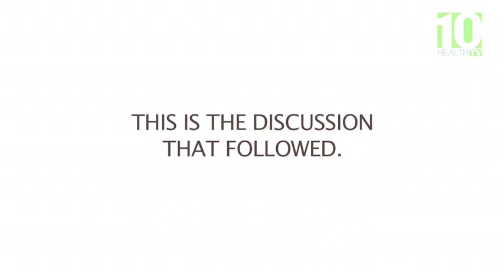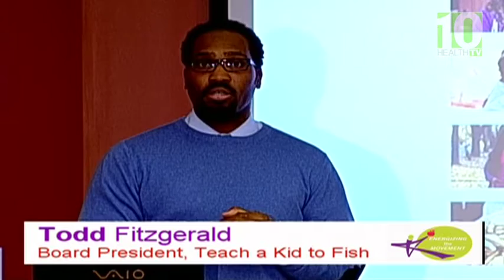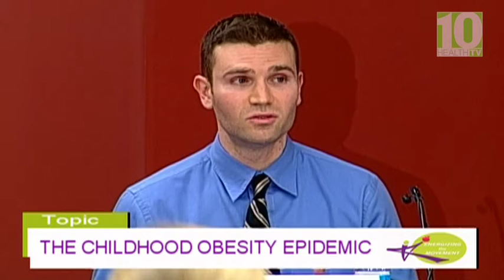Weight of the Nation & a Discussion on Childhood Obesity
On March 26, 2013, Teach a Kid to Fish hosted a screening of HBO's Weight of the Nation: Children in Crisis.  This video is the discussion that followed, including:  Karla Lester MD (Teach a Kid to Fish), Charlotte Burke (Lincoln-Lancaster County Health Department), Marybell Avery MD (Lincoln Public Schools), Tim Nelsen PhD (Child Psychology, UNL), Laura Jana MD (Pediatrician/Author).

Filmed at Firespring in Lincoln, Nebraska for 10 Health TV.  To view Weight of the Nation:  theweightofthenation.hbo.com